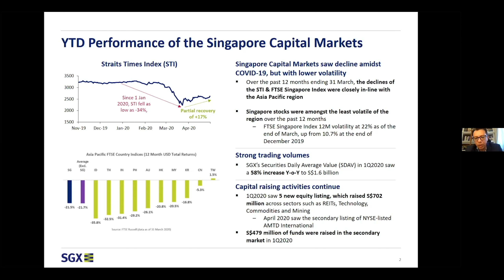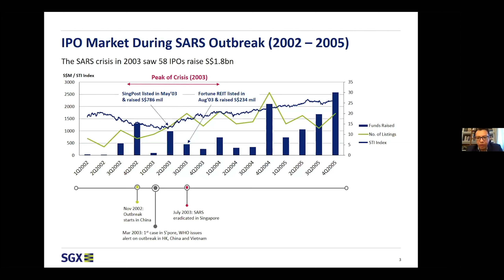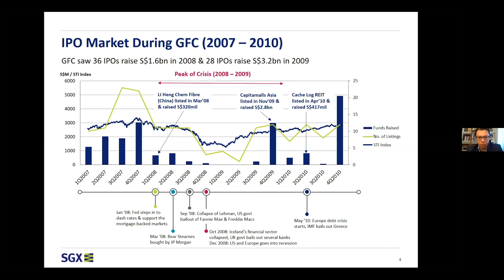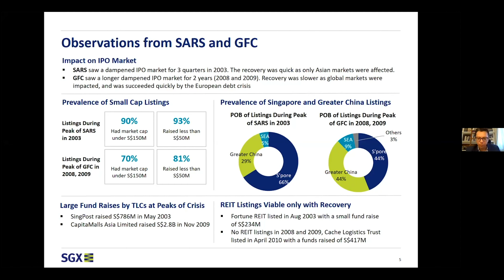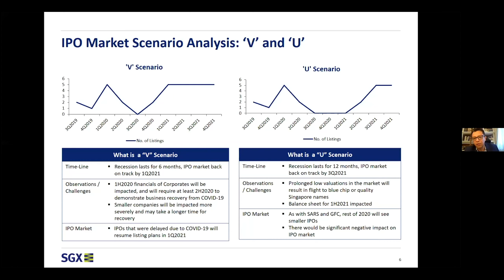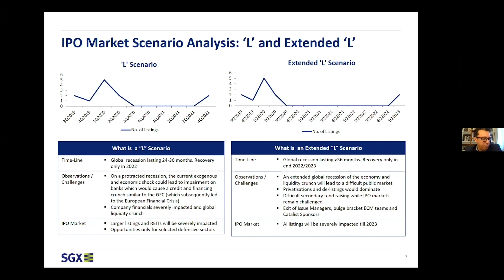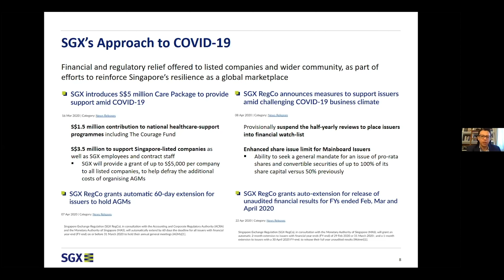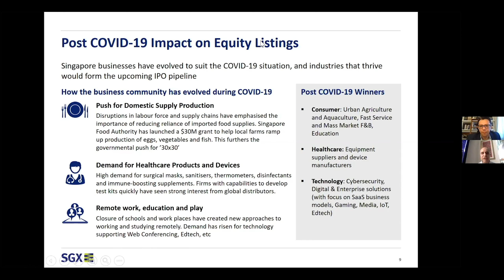Smartkarma INSIGHT 2020 | Presentation by Mohamed Nasser Ismail, SGX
Mohamed Nasser Ismail, Senior Vice President, Global Head Equity Capital Markets at SGX, speaks about the impact of COVID-19 on Singaporean and regional Capital Markets.

INSIGHT 2020 is a digital-first, Asia-focused investment conference, where all proceeds are donated to UNICEF towards their COVID-19 relief efforts.